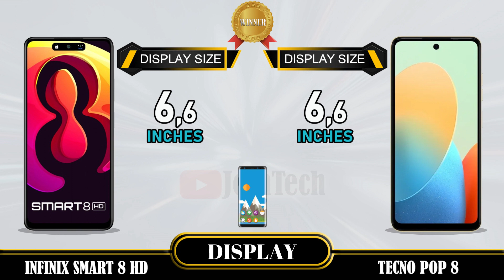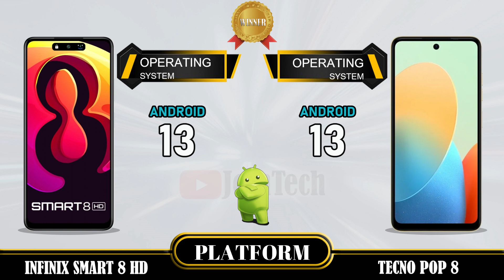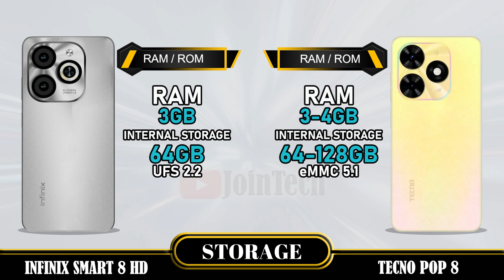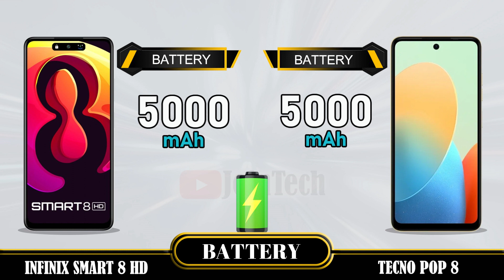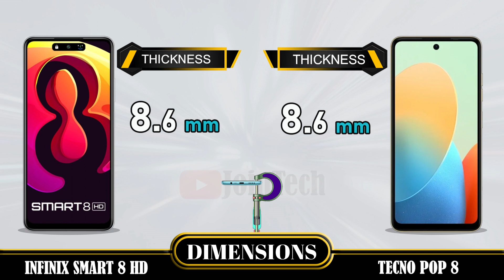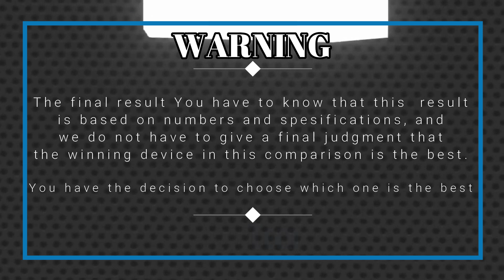WOWWW AMAZING 😲😲 🔥 DECODING THE SUPERIORITY! Infinix Smart 8 HD Vs Tecno Pop 8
Infinix Smart 8 HD vs Tecno Pop 8 | Comparison | Review | Unboxing | Price | Antutu Score
We provide a detailed first look at the Infinix Smart 8 HD, including hands-on specifications and features. The data is sourced from the manufacturer's laboratory, and the actual data may differ due to test environment conditions. You can find the specs and unboxing information for the Infinix Smart 8 HD in our comparison review. Share your first impressions and any tests you conducted in the comments section, especially when comparing it to the Tecno Pop 8. Please note that any Google data used in this video is purely for illustrative purposes, and we cannot guarantee the accuracy (100%) of the information presented.
🔔 Turn on the bell for new upload notification 🔔
Please To:
► Video Content :
00:00 Intro
00:21 Best Display?
01:20 Best Software?
01:35 Best Performance?
02:03 Best Storage?
02:19 Best Main Camera?
02:48 Best Front Camera?
03:13 Best Battery?
03:34 Best Connectivity?
04:14 Best Dimensions?
04:43 Best Price?
04:52 Best Result?
05:06 Outro
Infinix Smart 8 HD vs Tecno Pop 8 full specifications
Tecno Pop 8 vs Infinix Smart 8 HD full specifications
Infinix Smart 8 HD vs Tecno Pop 8 comparison
Tecno Pop 8 vs Infinix Smart 8 HD comparison
Infinix Smart 8 HD vs Tecno Pop 8
Tecno Pop 8 Vs Infinix Smart 8 HD